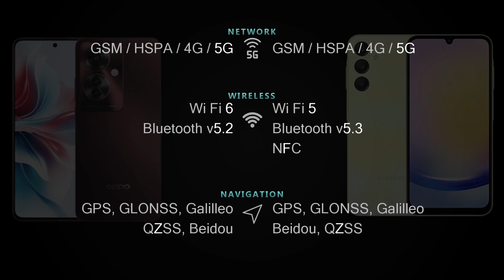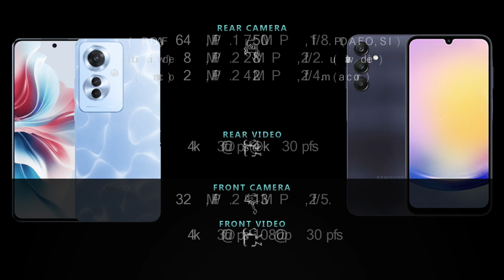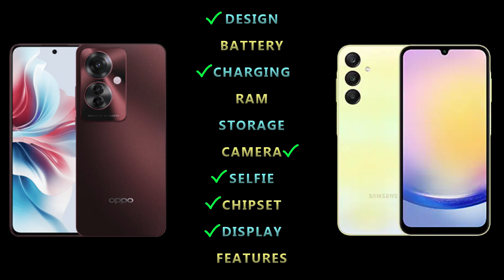Oppo F25 Pro 5G vs Samsung Galaxy A25 5G Full phone specs comparison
Oppo F25 Pro 5G vs Samsung Galaxy A25 5G Price and Full phone specifications [Design, Connectivity, Battery, Charging, Camera, Chipset, Display, OS, Features and more] comparison.